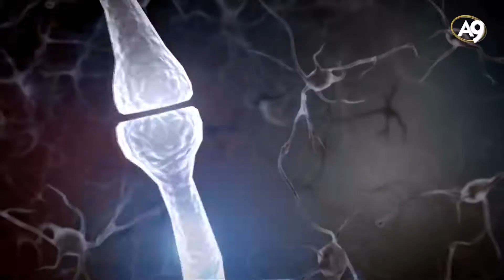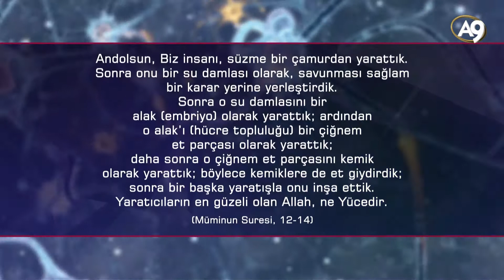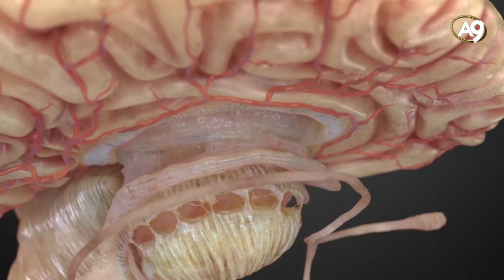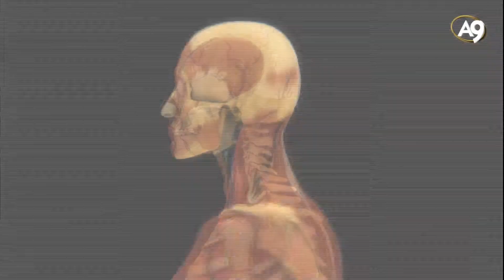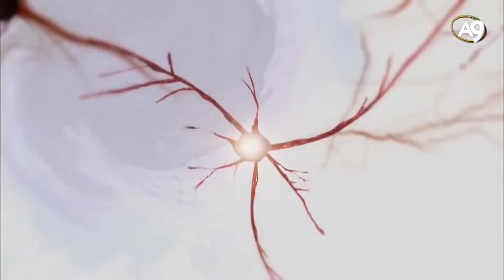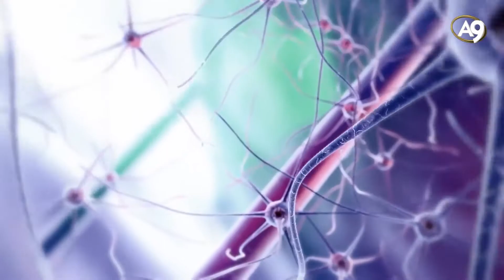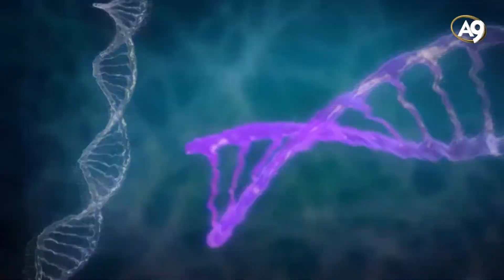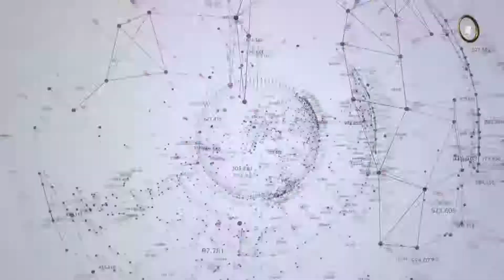Olağanüstü Beyin: Beynimiz nasıl çalışıyor?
Andolsun, Biz insanı, süzme bir çamurdan yarattık. Sonra onu bir su damlası olarak, savunması sağlam bir karar yerine yerleştirdik. Sonra o su damlasını bir alak (embriyo) olarak yarattık; ardından o alak'ı (hücre topluluğu) bir çiğnem et parçası olarak yarattık; daha sonra o çiğnem et parçasını kemik olarak yarattık; böylece kemiklere de et giydirdik; sonra bir başka yaratışla onu inşa ettik. Yaratıcıların en güzeli olan Allah, ne yücedir. (Muminun Suresi, 12-14)

Sn. Adnan Oktar'ın canlı yayın sırasında yaptığı açıklamalara bu siteden ulaşabilirsiniz